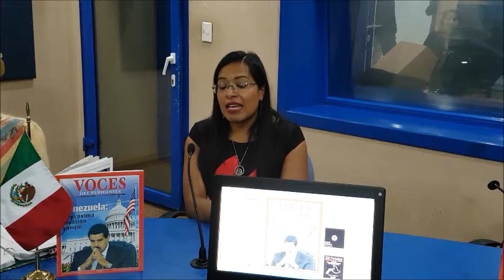Voces del Periodista Radio 18 de septiembre